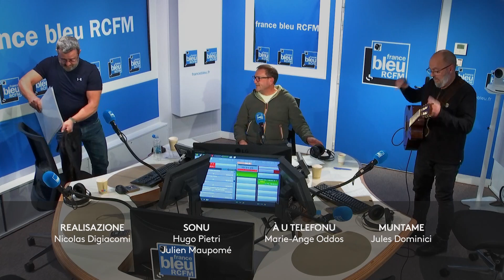Maì Pesce : Dite a vostra